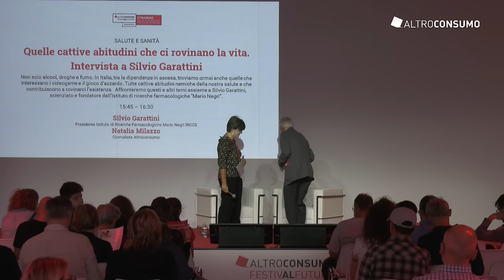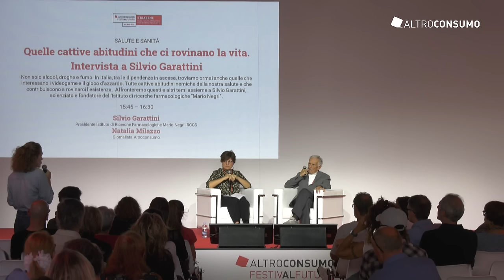Quelle cattive abitudini che ci rovinano la vita. Intervista a Silvio Garattini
Non solo alcool, droghe e fumo. In Italia, tra le dipendenze in ascesa, troviamo ormai anche quelle che interessano i videogame e il gioco d’azzardo. Tutte cattive abitudini nemiche della nostra salute e che contribuiscono a rovinarci l’esistenza.  Affronteremo questi e altri temi assieme a Silvio Garattini, scienziato e fondatore dell’Istituto di ricerche farmacologiche “Mario Negri”. Milano, 29 settembre 2019